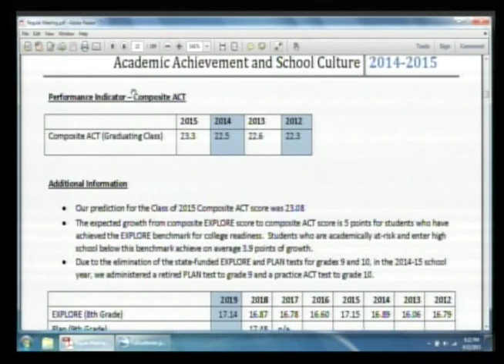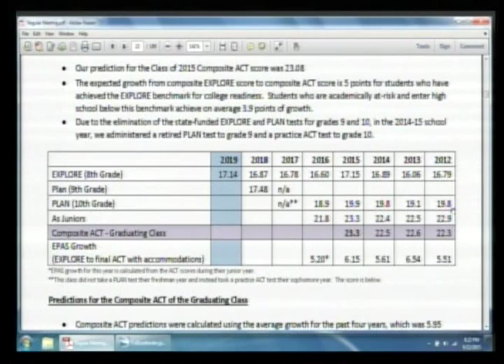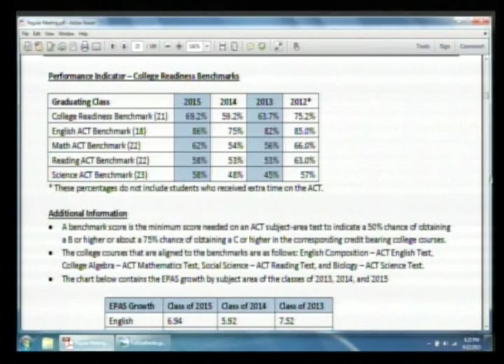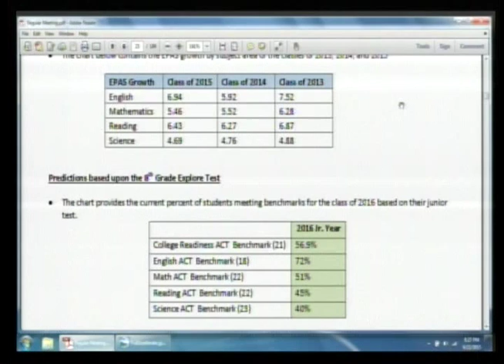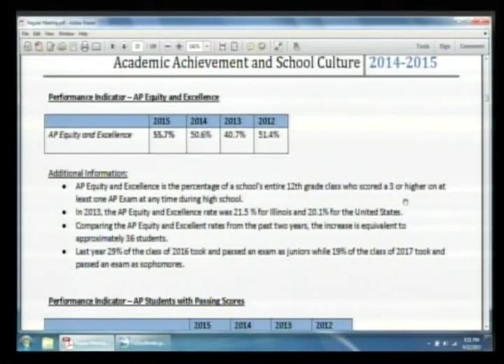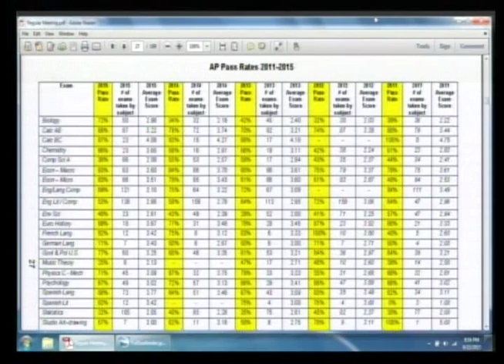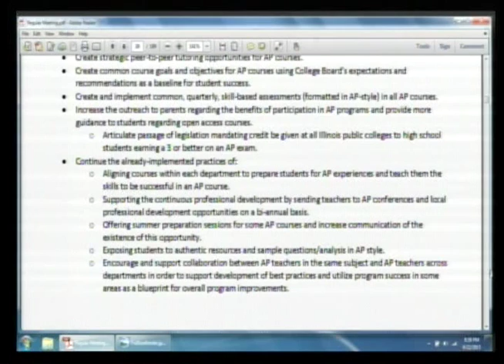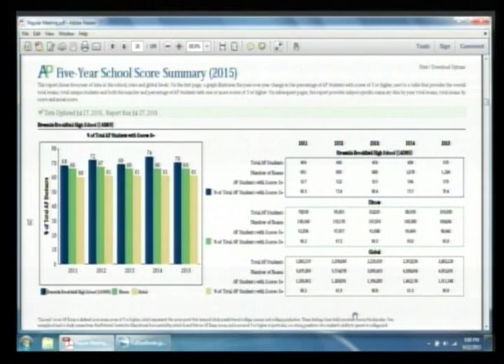Rep. District Goals Report 092215